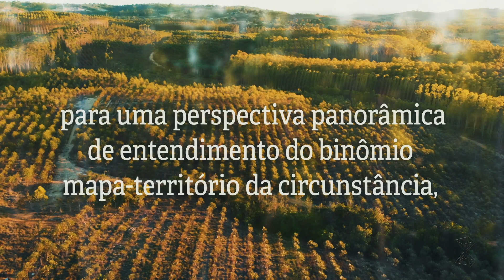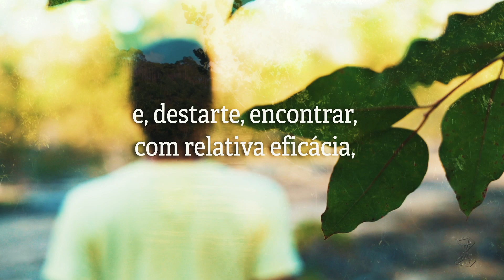Por cima do labirinto da crise (videomensagem)